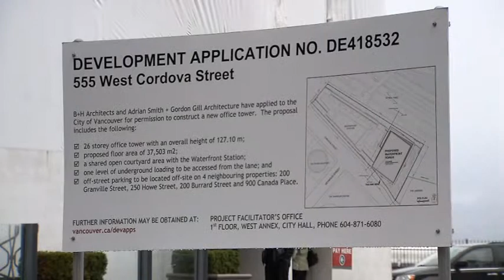Waterfront Tower Nixed